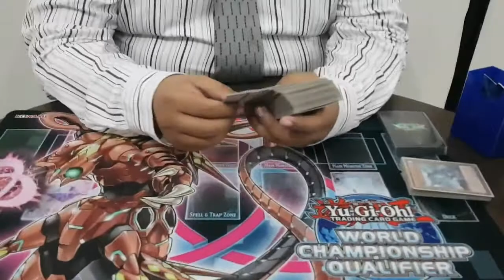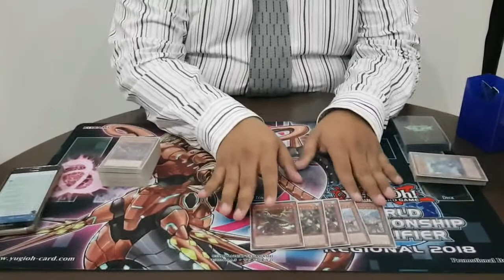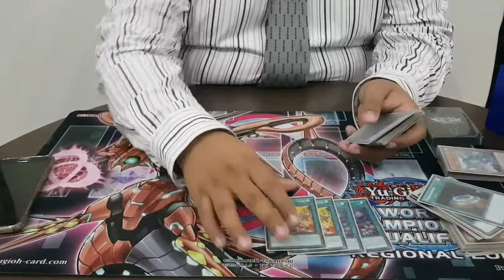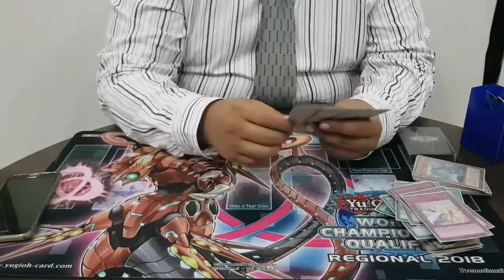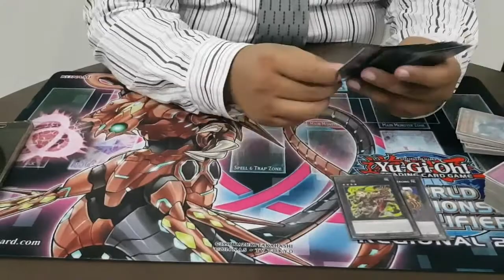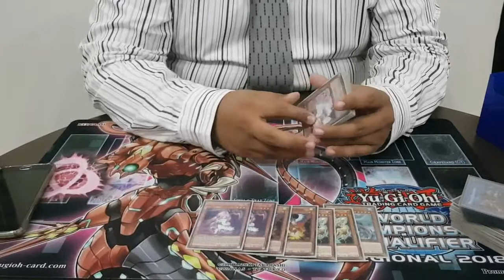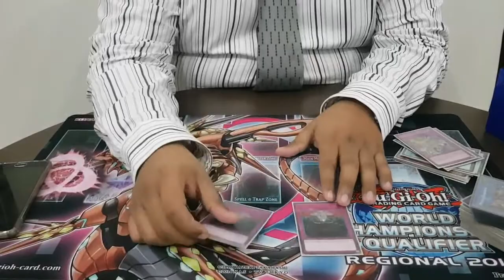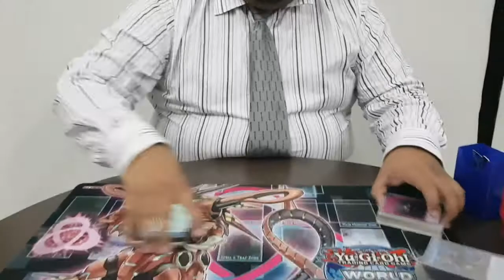3rd Place - Regional COTD - Tegucigalpa, Honduras -Sep/2017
Joel Miranda del Team Justice League muestra el build de su deck True Draco Zoo con el cual logro el 3er lugar en el REGIONAL COTD realizado por TCG Store de Tegucigalpa este pasado 17 de Septiembre del 2017.